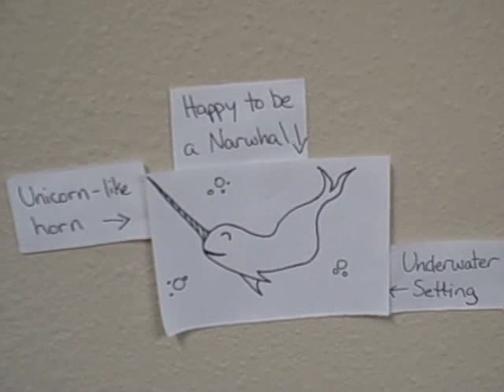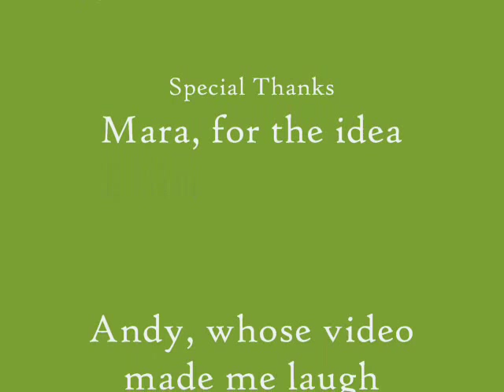Keps Lock 7 - Of Narwhals and Novels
In which the topic of Narwhals blends in with that of novel writing and NaNoWriMo!

I believe that I'm giving up on talking about any kind of continuing topic; what's wrong with being random on my vlog, though? Hopefully no one will mind. This episode was especially fun to create because, one, I got to wear my fedora and new corset (again, thanks, Mara!), and two, because narwhals are awesome, though not as cool as writing novels are. Believe me, though, this will not be the last time you'll all hear me ranting and raving about how much I adore NaNo; it's too great to not talk about as often as possible.

The opening credits song is "Chocobo-Chocobo" from Final Fantasy IV; I have it on the OSV soundtrack. It's by Nobuo Uematsu, who is basically my favorite composer ever. The song in the credits, "Re Your Brains", belongs completely to Jonathan Coulton, who is an awesome artist. I neither own nor have any actual rights to either of these songs.